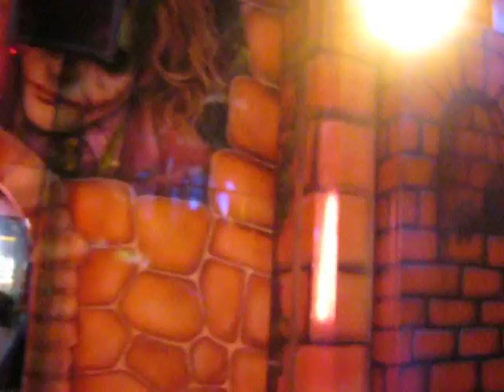Fahrt mit der Geisterbahn "Geistervilla" auf dem Unterländer Volksfest in Heilbronn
Onride Video einer Fahrt mit der Geisterbahn "Fahrt zur Hölle" auf dem Unterländer Volksfest in Heilbronn am Abend des 28. Juli 2012